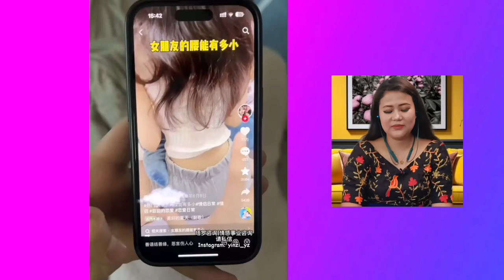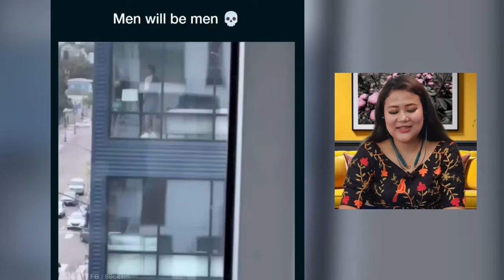Sambru Thungbi Phajabi 💕 || Expectation Vs Reality🔥 || THOIBI REACTION